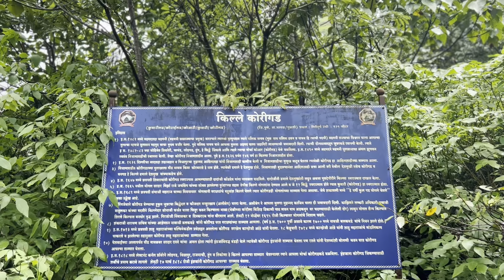Adventures Trek to Korigad Fort and first meet up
Adventures Trek to Korigad Fort and first meet up with  @Ankit Bhatia   @JeevanKadamVlogs ​

कोरीगड: पुण्यापासून साधारण ७० किलोमीटर अंतरावर असणारा लोणावळ्यातील हा डोंगरी किल्ला पायऱ्यांची वाट असल्यामुळे चढायला सहज शक्य आहे.

किल्ला पहायला सुरुवात गणेश दरवाजापासून जरी होत असली तरी तिथपर्यंत पोहोचण्यासाठीचा पायऱ्यांचा मार्ग  पर्यटकांचे विशेष आकर्षण आहे.

किल्याच्या चारही बाजूनी मजबूत तटबंदी आहे.

किल्यावर महादेव, विष्णु आणि ज्या देवीच्य नावावरून या किल्याला कोरीगड असे नाव पडल असावं  असं कोराई देवीचं मंदिर अशी 3 मंदिर आहेत. किल्यावर प्राचीन तोफ सुद्धा पहायला आहे. त्यापैकी 4 तोफा महादेवाच्या मंदिरा समोर आहे तर सर्वात मोठी लक्ष्मी तोफ कोराई देवीच्या मंदिरासमोर आहे. तसेच 2 तलाव आणि वाड्याचे भग्न अवशेष अजून सापडतात.